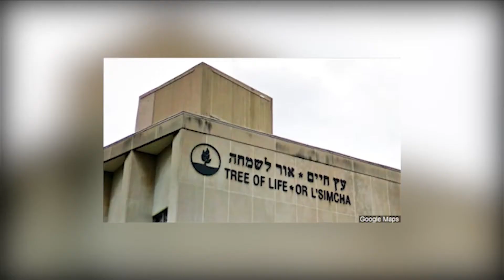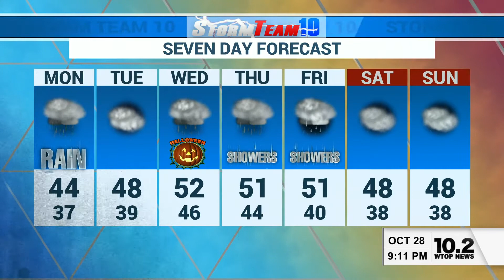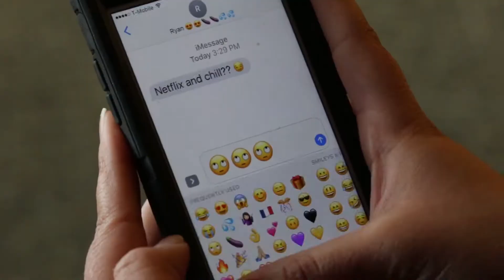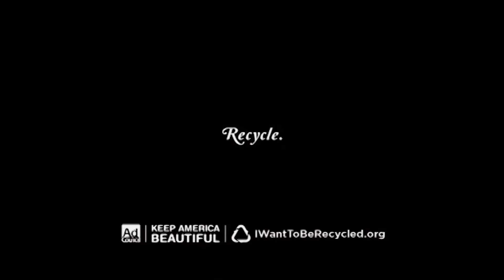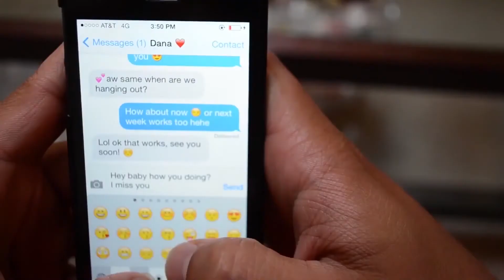Oswego Nightly News - Sunday October 28th 2018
The WTOP10 team discuss local news tonight and welcomes Jake Vanderbroek as an anchor...